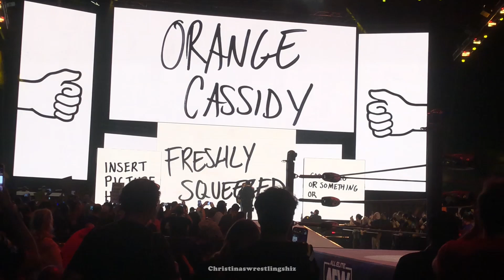Fancam: Orange Cassidy vs Bandido International Championship AEW Dynamite Sunrise, FL 4.26.23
Orange Cassidy in his 20th defense of the International title vs. Bandido!

Filmed live at AEW Dynamite in the FLA Live Arena
Sunrise, FL
4.26.23